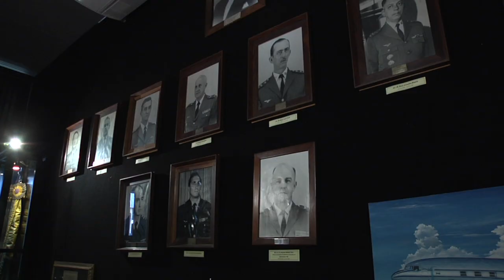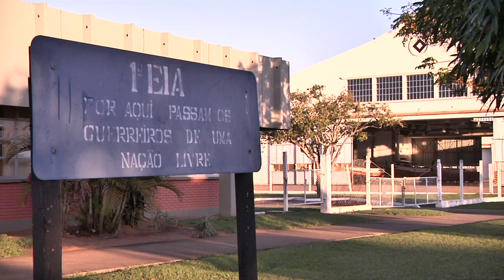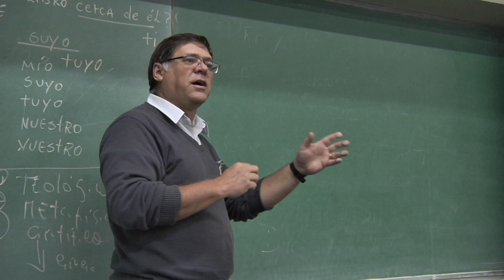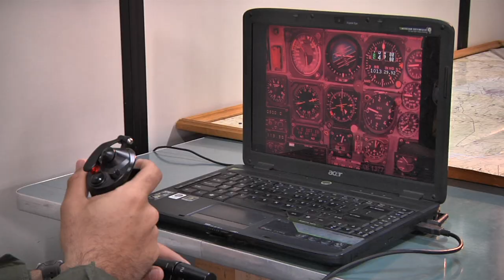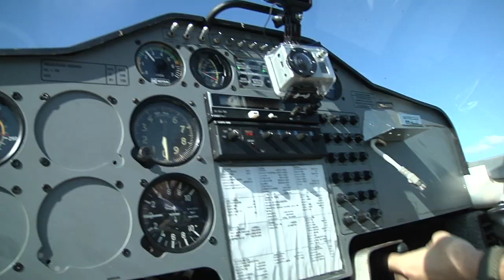PGM: TV USP mostra o dia-a-dia dos cadetes da Academia da Força Aérea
A equipe da TV USP foi até Pirassununga, interior de São Paulo, para conviver por 3 dias com instrutores, oficiais e cadetes da Academia da Força Aérea, unidade militar da Aeronáutica brasileira encarregada de formar os oficiais pilotos, de infantaria e de intendência para os quadros da Força Aérea. Confira!